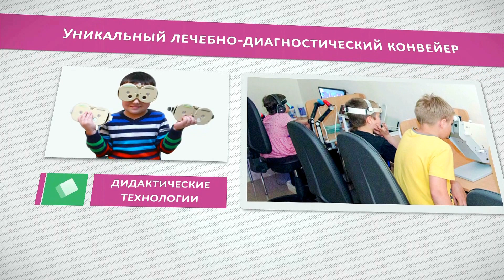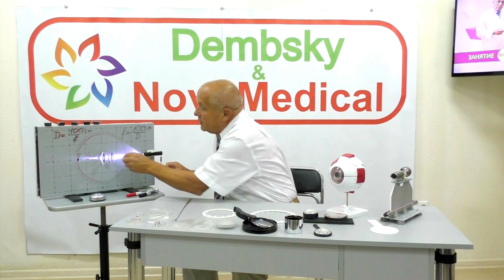#4 что делать, если плохо видишь вдаль или вблизи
Разбираем что делать, если плохо видишь вдаль или вблизи. Что в этот момент происходит в глазу. Почему так происходит. Смотрите в фильме.